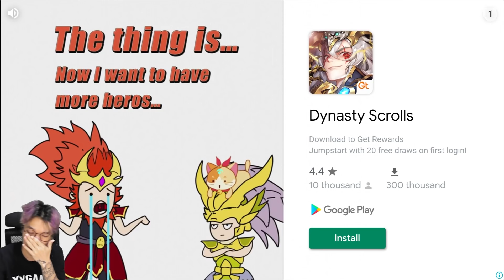SIAPA YANG CITA - CITA NYA MAU DI MAKAN HIU?